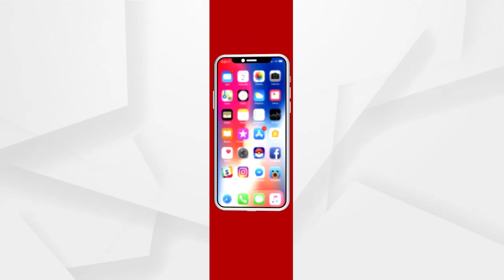ଶିମିଳିପାଳ ଜଙ୍ଗଲ ନିଆଁକୁ ନେଇ ମୋହନ ମାଝିଙ୍କ ପ୍ରତିକ୍ରିୟା...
ଶିମିଳିପାଳ କେବଳ ଓଡିଶାର ସଂପତି ନୁହେଁ ଏହା ଜାତୀୟ ସଂପତି ତଥା ଦେଶର ସଂପତି ଅଟେ, ଏହାକୁ ସୁରକ୍ଷା ରଖିବା ସରକାରଙ୍କ ପରମ ଦାୟିତ୍ବ ଅଟେ...